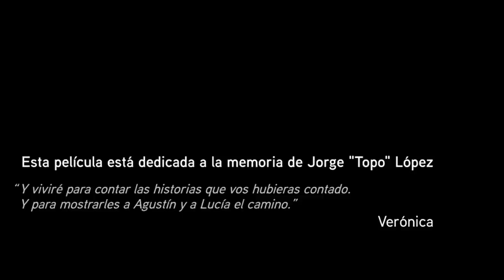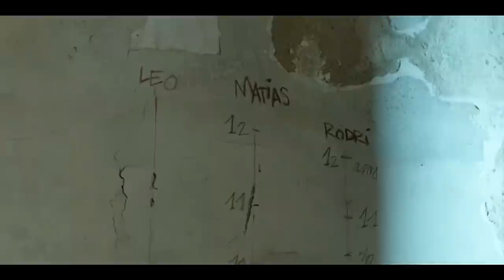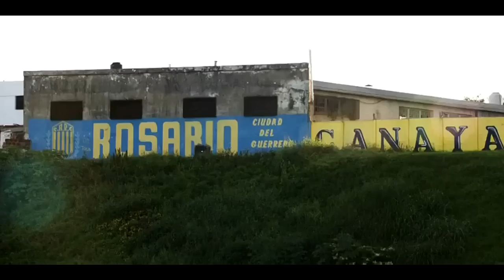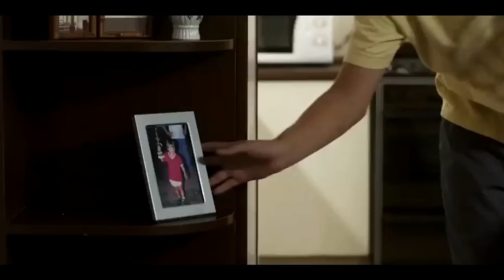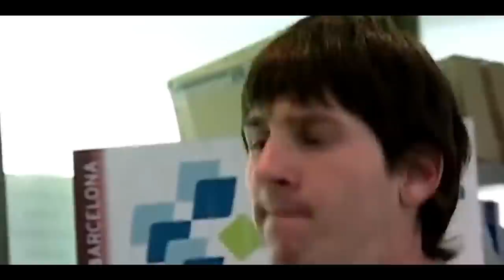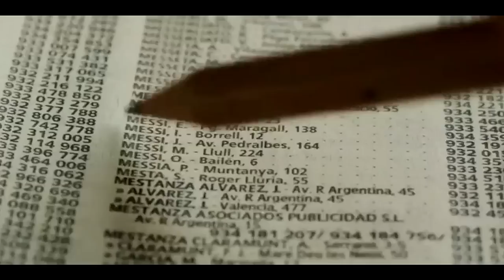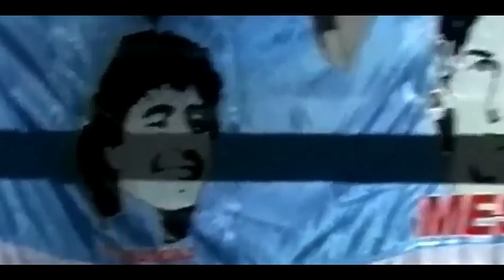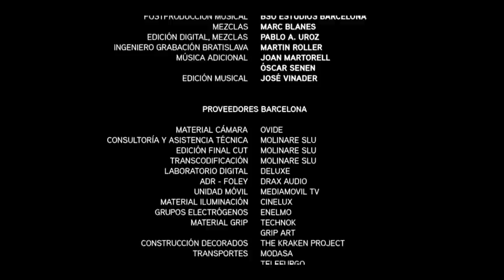Pelicula documental Lionel Messi 2014 - realizada por Alex De La Iglesia full HD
El documental recorre la vida del ídolo del futbol que logró desatar pasiones a lo largo y ancho del mundo. Desde su infancia en Rosario, su paso por el Barcelona, donde se consagró como mejor jugador del mundo y su sueño cumplido de jugar en la selección Argentina.  Con testimonios de familiares, amigos y las figuras más importantes del futbol mundial como Diego Maradona, Javier Mascherano y Jorge Valdano.
Realizada por Alex De La Iglesia y rodada en las ciudades de Rosario, Barcelona y Buenos Aires, la película cuenta los esfuerzos de Messi desde pequeño, para afrontar sus problemas de crecimiento y cumplir su sueño de jugar al futbol y ser el 10 de la selección Argentina.

"Es un documental sobre la vida de Leo Messi. Se trata de una especie de cena en la que todas las personas que están implicadas en su vida, de una manera o de otra, desde familiares, amigos o futbolistas compañeros suyos y entrenadores y 'los grandes', van a estar cenando en honor a Leo", había dicho De la Iglesia al comenzar a filmar la vida de la Pulga.

A un año de su rodaje, en febrero de 2014, "Messi" contó con la participación del ex técnico de la Selección Argentina, Alejandro Sabella, así como también, la de César Luis Menotti, Johan Cruyff, Jorge Valdano y Diego Armando Maradona.

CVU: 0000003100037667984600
Alias: luisciama
Mercado Pago